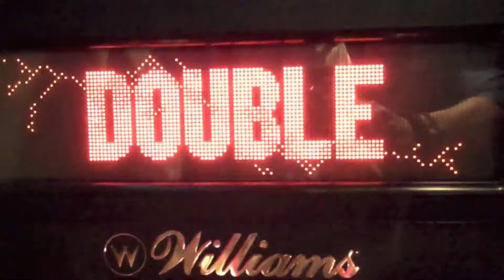Hardbody pinball! (Bally, 1987) 9/8/23 "Bro, do you even pinball?"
Dreams come true! The bros finally stream the legendary Hardbody pinball machine. Dave gives a tutorial and then team Nick faces off against Team Kevin.